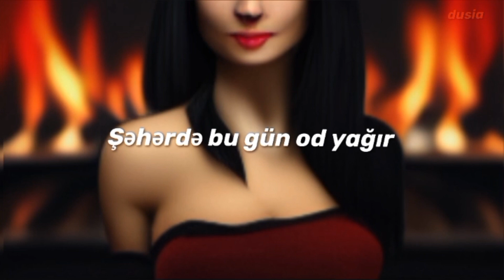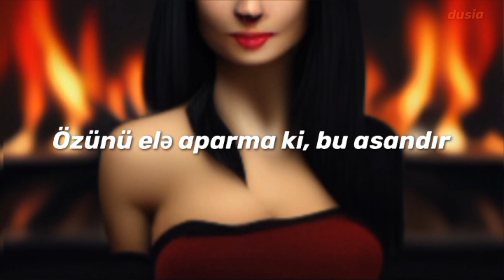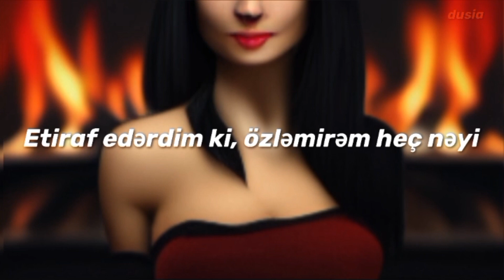Nina Zilli - L'amore è Femmina (Azərbaycanca tərcümə)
Mahnının ingiliscə tərcüməsi keyfiyyətsiz olduğu üçün fransız dilindən tərcümə etdim.
Fondakı təsvir midjourney süni intellekt botu ilə hazırlanıb

L'amore è femmina

Ma che caldo fa oggi la città

Ha un martello nella testa che fa boom, boom, boom

Pioggia isterica, sai che novità

La gente che mi giudica e tu boom, boom, boom

Non so se tornerai, non so se ci sei

Non mi chiami mai, no, no, no, no

Dimmi se piangi mai?

Dimmi dove vai quando ti vorrei

L’amore è femmina, se non riceve non si da

La prendo comoda, calcolo le possibilità

Quello che vuoi se non ce l’hai

Diamo tutti insoddisfatti, come mai?

Femmina, se non riceve non si da, lalalalalalala

Sento il panico, cerco ossigeno

La paranoia sale e tu butti giù

Non pretendere che sia semplice

Ho un martello dentro al cuore che fa boom, boom, boom

Dimmi se piangerai?

Siamo tutti insoddisfatti, e soli ormai

Ma che caldo fa

Confesserò che no mi perdo niente davvero

Ho immaginato noi due solo col pensiero

L’amore è femmina, non riceve non si da

Siamo tutti insoddisfatti, come mai

L'amour est femme
Mais comme il fait chaud, aujoud'hui la ville
A un marteau dans la tête qui fait boom, boom, boom
Pluie hystérique, tu sais quelle nouvelle
Le monde qui me juge et toi boom boom boom

Je ne sais pas si tu retourneras, je ne sais pas si tu es là
Tu ne m'appelles jamais, non, non, non, non
Dis-moi si tu pleures jamais?
Dis-moi où tu vas quand je te voudrais.

L'amour est femme, si elle ne reçoit pas, elle ne se donne pas
Je me relaxe, je calcule les possibilités
Ce que tu veux, si tu ne l'as pas
Nous sommes tous insatisfaits, et pourquoi?
Femme, si elle ne reçoit pas elle ne se donne pas, lalalalalala

Je sens la panique, je cherche de l'oxygène
La paranoïa monte et tu te jète en bas
Ne prétends pas que ce soit facile
J'ai un marteau dans le coeur qui fait boom, boom, boom

Dis-moi si tu pleureras?

Nous sommes tous insatisfaits, et seuls désormais
Femme, si elle ne reçoit pas, elle ne se donne pas, lalalallala

Mais qu'est-ce qu'il fait chaud?
Je t'avouerai que je ne manque vraiment rien
Je nous ai imaginés seulement avec ma pensée